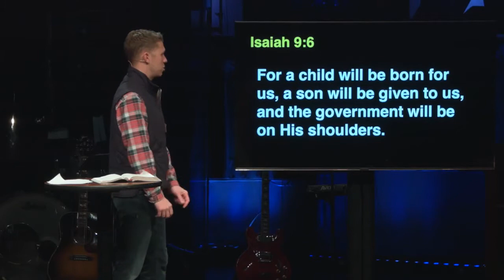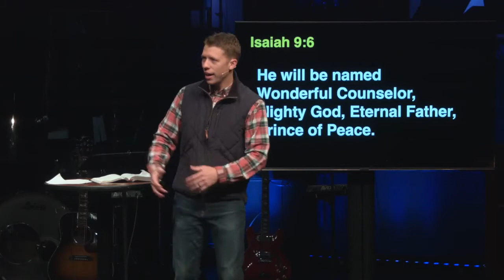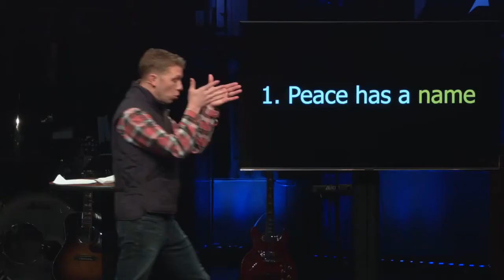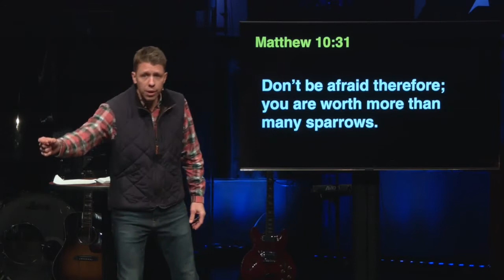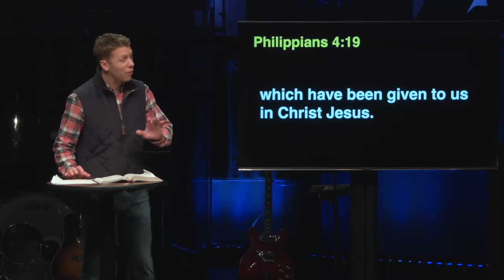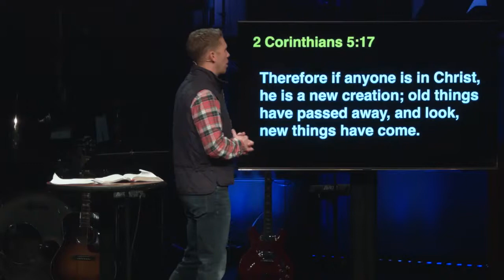Prince of Peace - God With Us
Pastor Ray Green closes our God With Us series.